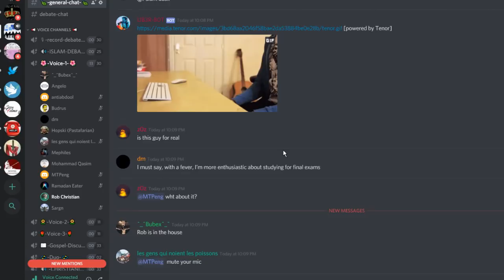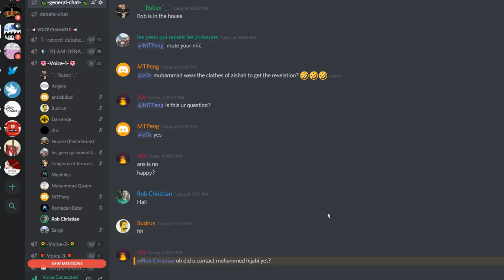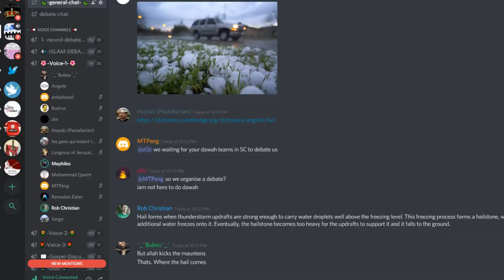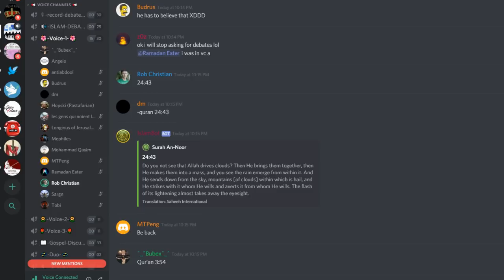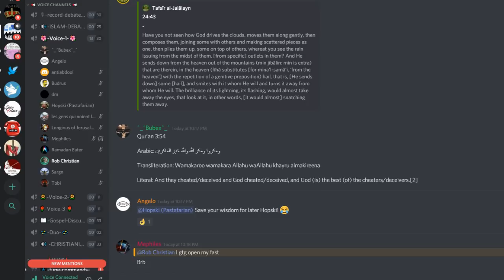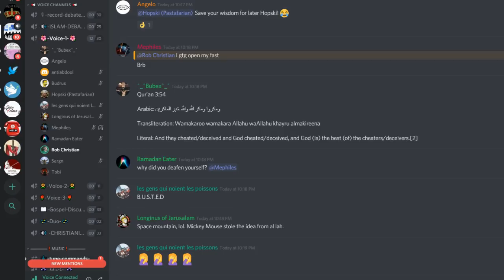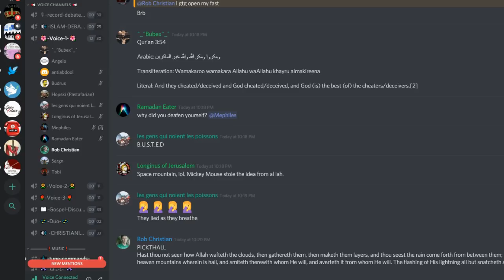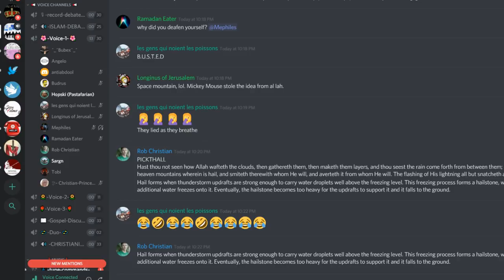DEBATE: Mountains in the Sky !? [Rob Christian vs Mephillis]